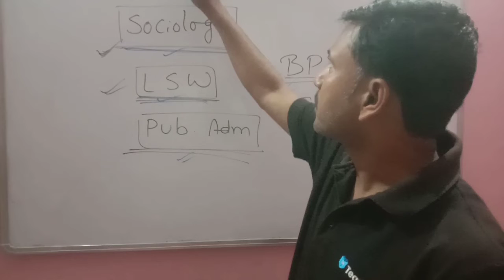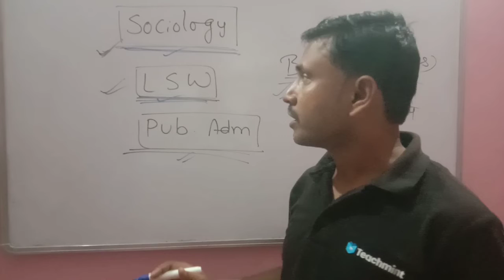शिक्षक की आवश्यकता है